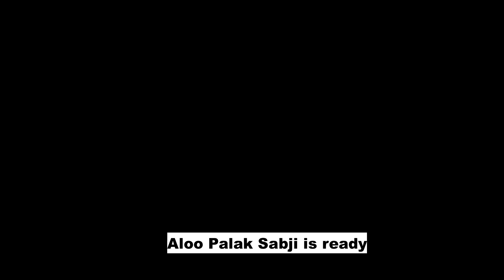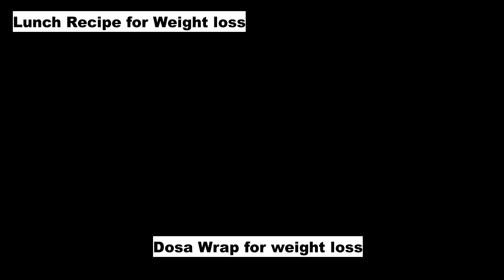Trending Paneer Veg Wrap -Healthy Desi Trending Wrap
Trending  Paneer Veg Wrap -Healthy Desi Trending Wrap | Paneer Wrap | @fitnesscare6241